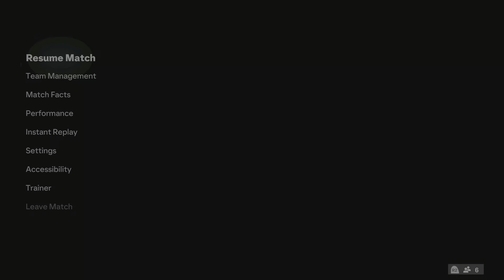EA before MUK fly to japan 2/2